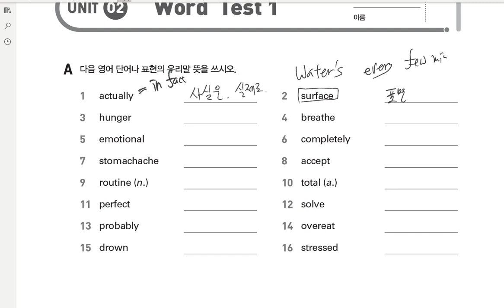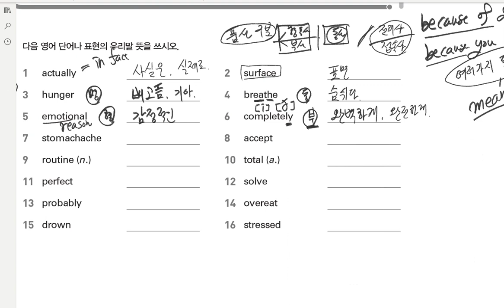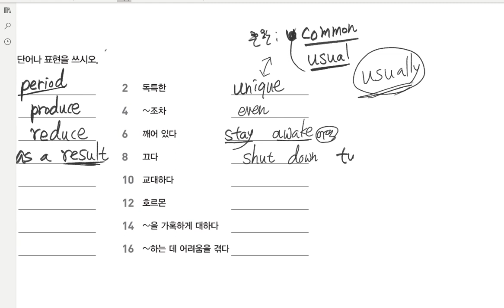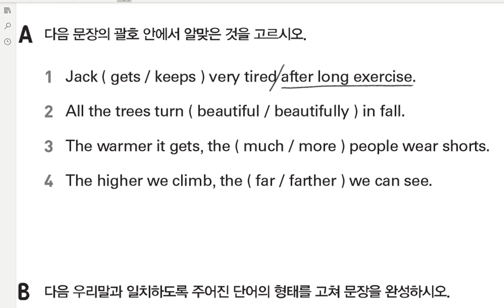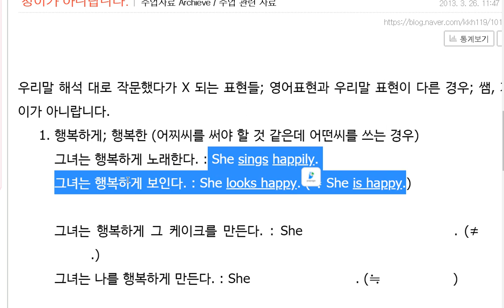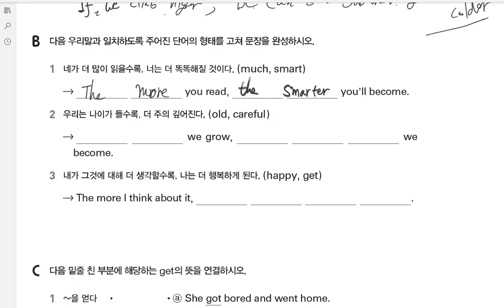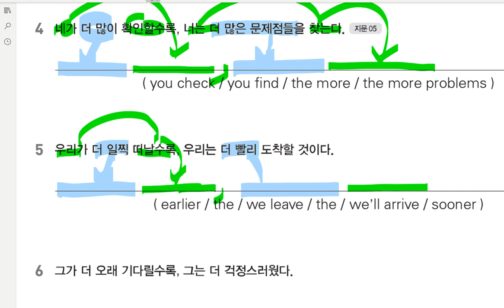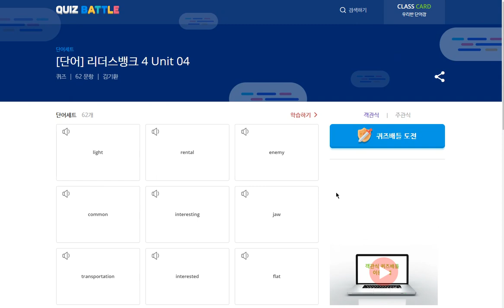중1 2020 05 01